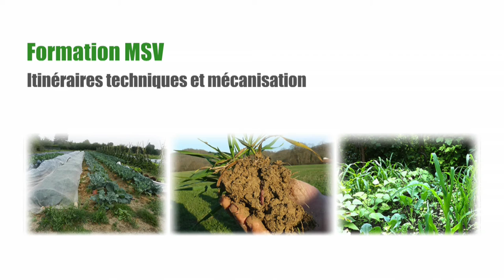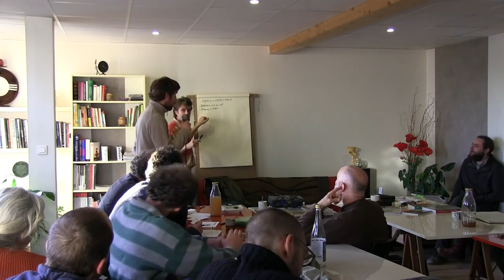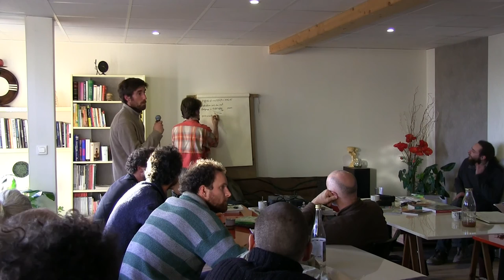Formation ITK : Itinéraire de passage d'une prairie à une terre maraîchère (8/24)